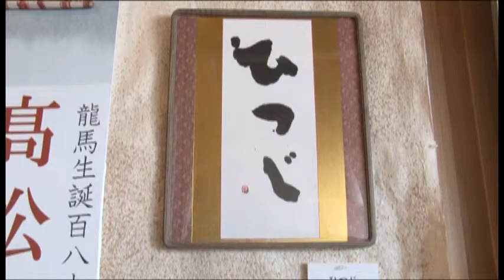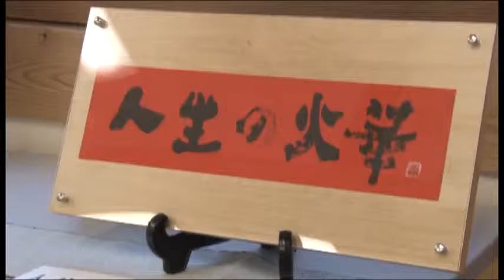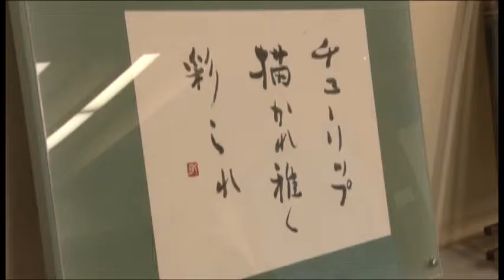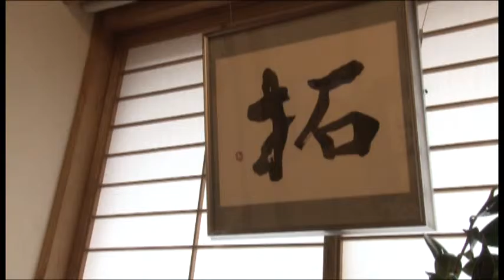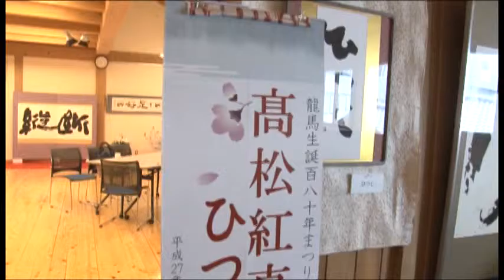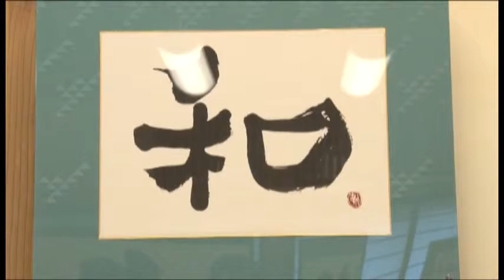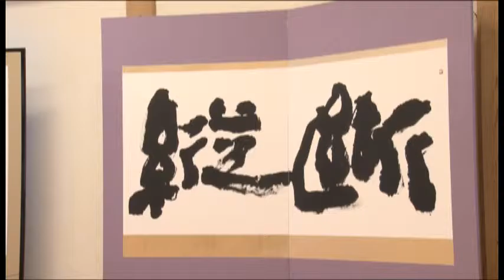4 4 高松紅眞 ひつじの書展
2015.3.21~4.5　まで高松紅眞 ひつじの書展が竜馬の生まれたまち記念館で開催されました。